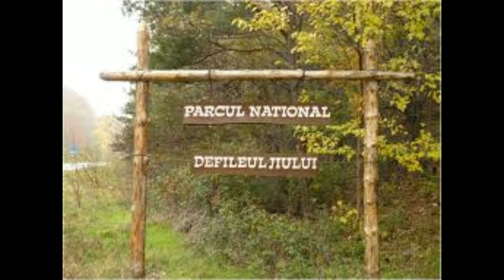Deep Tech Mix - Groovy Future Garage Wave Music 2023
Collective memory

Psychology

OutlineHistorySubfields
Basic types
Applied psychology
Lists
 Psychology portal
vte
Collective memory refers to the shared pool of memories, knowledge and information of a social group that is significantly associated with the group's identity.[1][2][3] The English phrase "collective memory" and the equivalent French phrase "la mémoire collective" appeared in the second half of the nineteenth century. The philosopher and sociologist Maurice Halbwachs analyzed and advanced the concept of the collective memory in the book Les cadres sociaux de la mémoire (1925).[4] Collective memory can be constructed, shared, and passed on by large and small social groups. Examples of these groups can include nations, generations, communities, among others.[1] Collective memory has been a topic of interest and research across a number of disciplines, including psychology, sociology, history, philosophy, and anthropology.[5]

Conceptualization of collective memory
Attributes of collective memory
Collective memory has been conceptualized in several ways and proposed to have certain attributes. For instance, collective memory can refer to a shared body of knowledge (e.g., memory of a nation's past leaders or presidents);[6][7][8] the image, narrative, values and ideas of a social group; or the continuous process by which collective memories of events change.[1]

History versus collective memory
The difference between history and collective memory is best understood when comparing the aims and characteristics of each. A goal of history broadly is to provide a comprehensive, accurate, and unbiased portrayal of past events. This often includes the representation and comparison of multiple perspectives and the integration of these perspectives and details to provide a complete and accurate account. In contrast, collective memory focuses on a single perspective, for instance, the perspective of one social group, nation, or community. Consequently, collective memory represents past events as associated with the values, narratives and biases specific to that group.[9][1]

Studies have found that people from different nations can have major differences in their recollections of the past. In one study where American and Russian students were instructed to recall significant events from World War II and these lists of events were compared, the majority of events recalled by the American and Russian students were not shared.[10] Differences in the events recalled and emotional views towards the Civil War, World War II and the Iraq War have also been found in a study comparing collective memory between generations of Americans.[11]

Perspectives on collective memory
The concept of collective memory, initially developed by Halbwachs, has been explored and expanded from various angles – a few of these are introduced below.

James E. Young has introduced the notion of 'collected memory' (opposed to collective memory), marking memory's inherently fragmented, collected and individual character, while Jan Assmann[12] develops the notion of 'communicative memory', a variety of collective memory based on everyday communication. This form of memory is similar to the exchanges in an oral culture or the memories collected (and made collective) through oral history. As another subform of collective memories Assmann mentions forms detached from the everyday; it can be particular materialized and fixed points as, e.g. texts and monuments.[13]

The theory of collective memory was also discussed by former Hiroshima resident and atomic bomb survivor, Kiyoshi Tanimoto, in his tour of the United States as an attempt to rally support and funding for the reconstruction of his Memorial Methodist Church in Hiroshima. He theorized that the use of the atomic bomb had forever been added to the world's collective memory and would serve in the future as a warning against such devices. See John Hersey's Hiroshima novel.[14]

Historian Guy Beiner, an authority on memory and history on Ireland, has criticized the unreflective use of the adjective "collective" in many studies of memory:
The problem is with crude concepts of collectivity, which assume a homogeneity that is rarely, if ever, present, and maintain that, since memory is constructed, it is entirely subject to the manipulations of those invested in its maintenance, denying that there can be limits to the malleability of memory or to the extent to which artificial constructions of memory can be inculcated. In practice, the construction of a completely collective memory is at best an aspiration of politicians, which is never entirely fulfilled and is always subject to contestations.[15]

In its place, Beiner has promoted the term "social memory"[16] and has also demonstrated its limitations by developing a related concept of "social forgetting".[17]